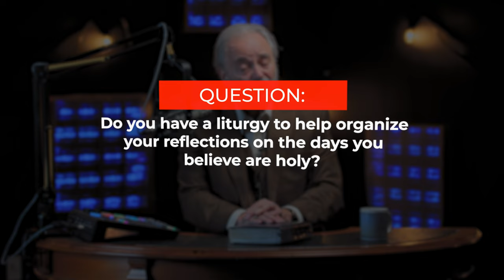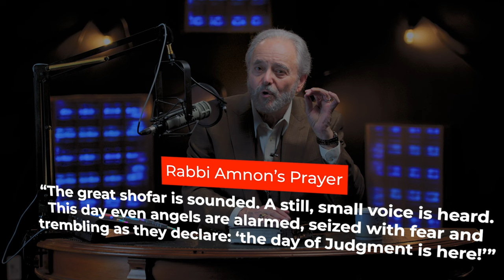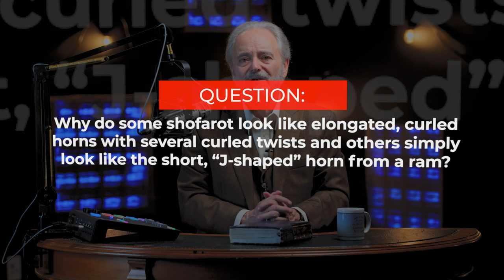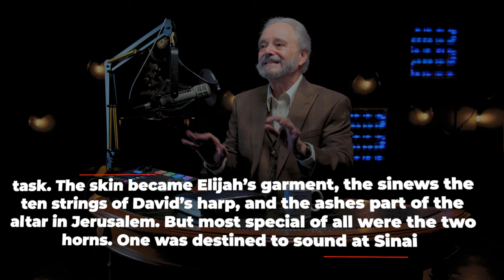God, Forgive Me? Ep.3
Join us as we continue exploring Dr. Randy Weiss' new book
You can get yours at CrossTalk.org